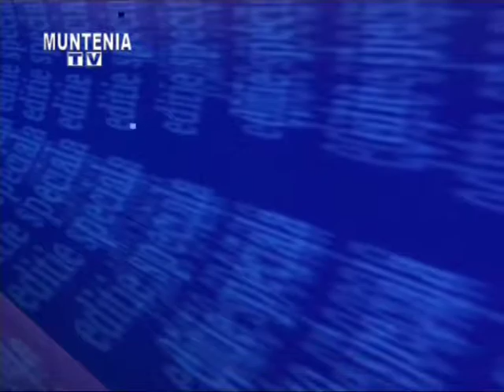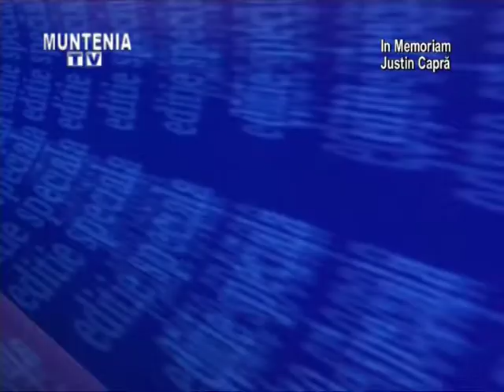Editie Speciala 20 Ianuarie 2015